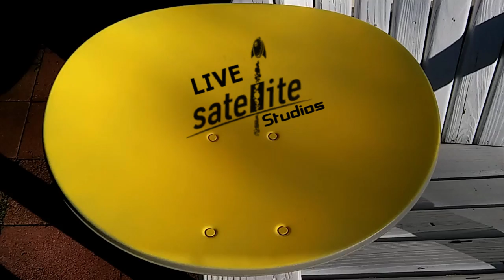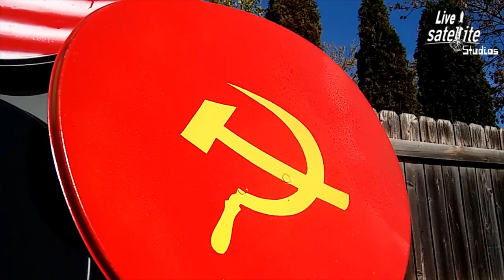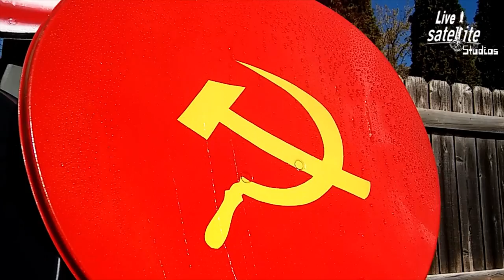I Painted a Russian Satellite Dish - And Done Cover of Russian National Anthem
How to Make a Russian Satellite Dish - Art Project (I also have painted US, Canada, and Scottish Flags)  Русская Cпутниковая Aнтенна - Russkaya Sputnikovaya Antenna

I also did the Music on this Video

Hammer and Sickle Communism Satellite Dish - Russian National Anthem Performed by Electric Parrot

I use this Dish when customers arrive. "I have your Dish Ready!" You should see the look on their face : )

Just for fun and for my collection I painted a Satellite dish with the Russian Hammer and Sickle Emblem. Easy done and turns heads, if you have an idea for a painted dish let us know. You never know we may just do it : ) No Offence Intended to the Russian People, I do all nations, have done Scotland, USA, Canada also.

Я использую это блюдо, когда приходят клиенты ... «У меня есть готовое блюдо!» Вы должны увидеть взгляд на их лице:)

Просто для удовольствия и для моей коллекции я написал спутниковое тарелка с гербом России и серпом. Легко сделано и поворачивает головы, если у вас есть идея раскрашенного блюда, дайте нам знать. Вы никогда не знаете, что мы можем просто это сделать:) Никакое преступление, предназначенное для русского народа, я все страны, Шотландия, США, Канада также .
YA ispol'zuyu eto blyudo, kogda prikhodyat kliyenty ... «U menya yest' gotovoye blyudo!» Vy dolzhny uvidet' vzglyad na ikh litse:)

Prosto dlya udovol'stviya i dlya moyey kollektsii ya napisal sputnikovoye tarelka s gerbom Rossii i serpom. Legko sdelano i povorachivayet golovy, yesli u vas yest' ideya raskrashennogo blyuda, dayte nam znat'. Vy nikogda ne znayete, chto my mozhem prosto eto sdelat':) Nikakoye prestupleniye, prednaznachennoye dlya russkogo naroda, ya vse strany, Shotlandiya, SSHA, Kanada takzhe .

Digitech Trio+ Band Creator, Dirty Robot, Whammy 5, Zoom G3Xn,  Ibanez Guitar's, Elastic Dimarzio ClipLock Strap,  EMG Pickup's, Dunlop 0.60mm Tortex Pick's, Rockville Cables, Reaper DAW, Easy Drummer 2, Akai MPK , Vox Metal AP2-MT, Yamaha RBX 170 Bass, GTX 23 Kamen / Applause